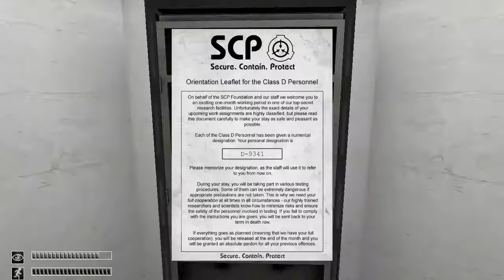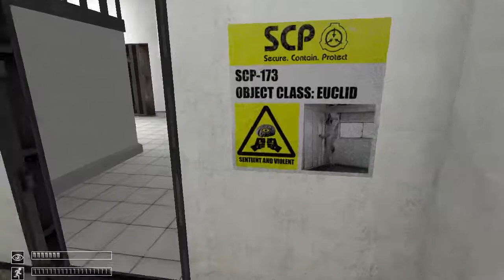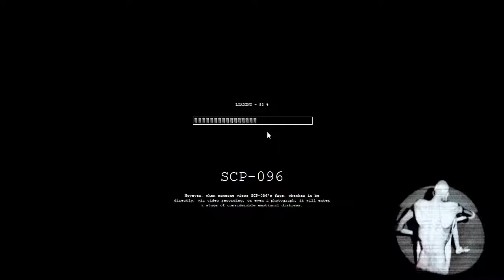SCP: Containment Breach Episode 1 | STOP HIDING?!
I start a lets play of SCP Containment Breach and all i have to say is that i've never been more terrified of jumpscares.